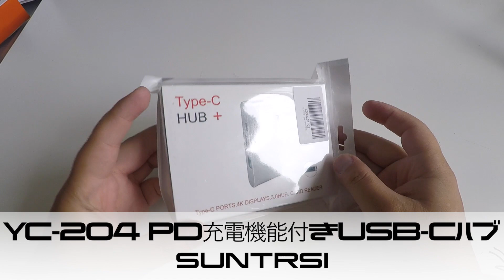SUNTRSI YC-204 PD充電機能付きUSB-Cハブ 00Unboxing(開封の儀)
商品リンク
・内容